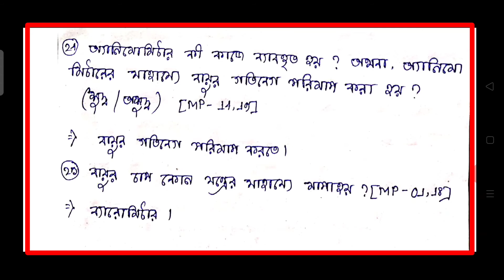madhyamik geography MCQ suggestion 2021/wbbse class 10 geography short question/halim sk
hi
about this video:
in this video I discuss madhyamik geography MCQ suggestion 2021/wbbse class 10 geography short question/halim sk.MADHYAMIK history SUGGESTIONS 2021
In this video I discuss madhymik geography suggestions 2021.
This video details discuss WBBSE (West bengal Board of secondary Education ) class 10 geography suggestion with multiple choice questions  (MCQ) for 2021 examination.
This question very Important for West bengal board of secondary education student of class 10.
2021 Madhyamik Geography MCQ suggestion
Madhyamik geography short question suggestion 2021 PDF
 Madhyamik geography MCQ suggestion PDF